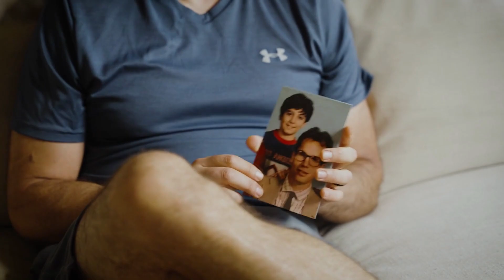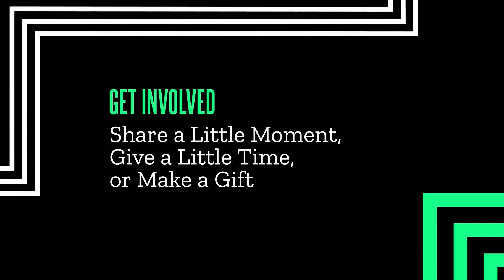Alumni Spotlight- Murdoc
Murdoc was once a Little in the program and is now a Big in the Sports Buddies program.